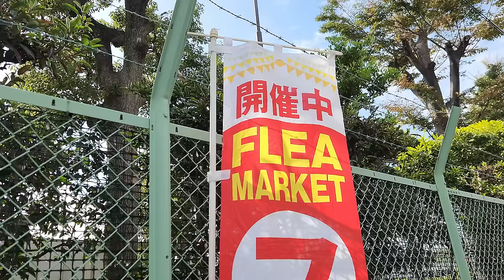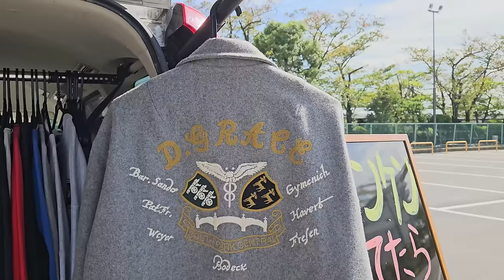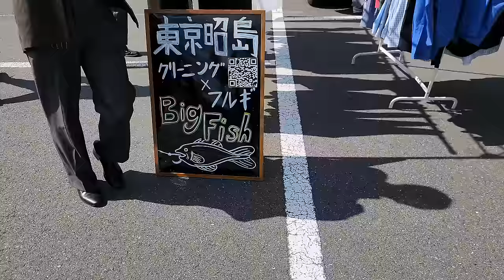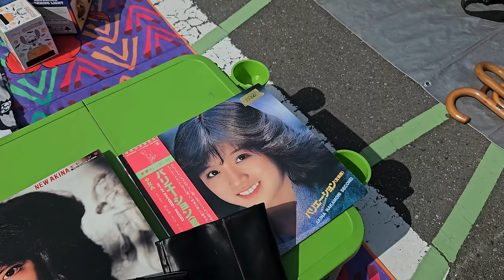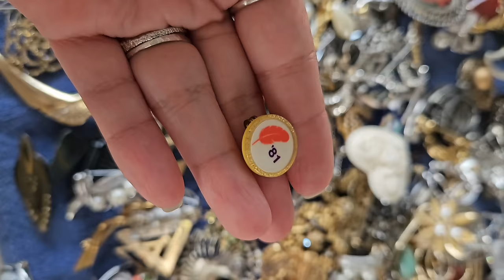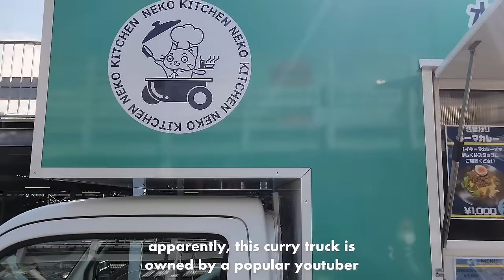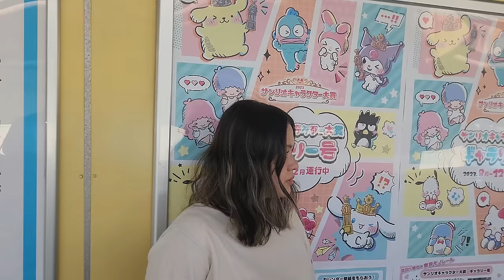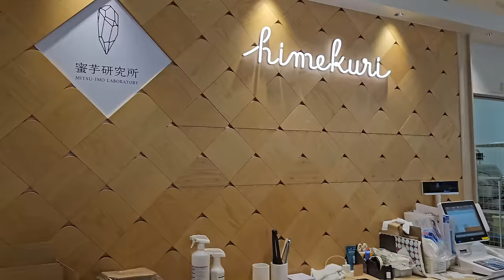Thrifting in Japan 🇯🇵 Vintage Shopping at Tokyo's Biggest Flea Market, Tokyo Travel Vlog 2023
The biggest flea market in Tokyo, Japan! On Day 4 of our Tokyo Travel Guide, we go vintage shopping 東京ヴィンテージ the Japanese way at the Tokyo City Flea Market 大井競馬場 . With over 250 to 300 vendors, this is one of Japan's biggest and best flea markets.

Join us on our Tokyo vlog as we rummage through secondhand clothes, rare collector’s items, cool bags, vintage film cameras, antiques, or anything vintage you can think of! Even the Japanese guys are dressed in the coolest menswear. We’ll also show you where to find a secret curry truck run by a popular Japanese YouTube guy 上杉 Uesugi @!

Let’s go vintage shopping the local way at this flea market in Tokyo! Arigatou gozaimasu!

Curious about our vlog music? Sign up for an Epidemic account here and get a free 7-day trial

00:00 Introduction
00:41 How To Go Tokyo City Flea Market
02:08 Tokyo City Flea Market
09:41 Flea Market Food
11:41 Nippori Station